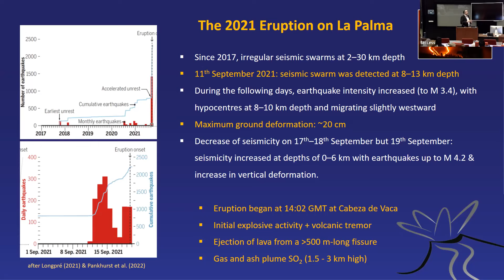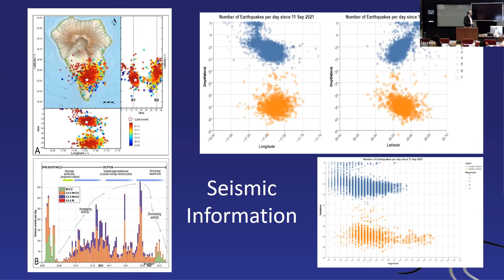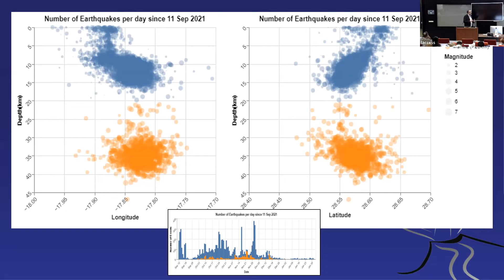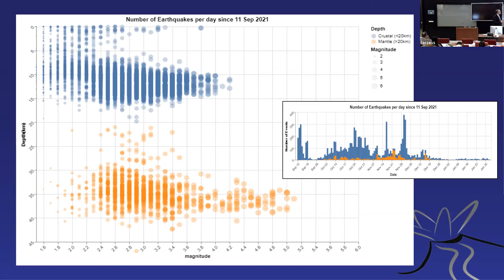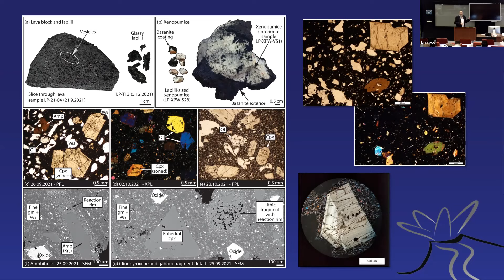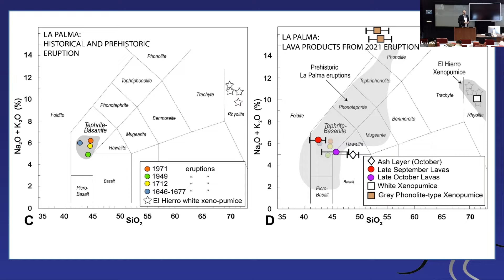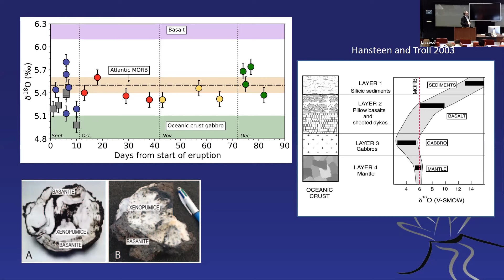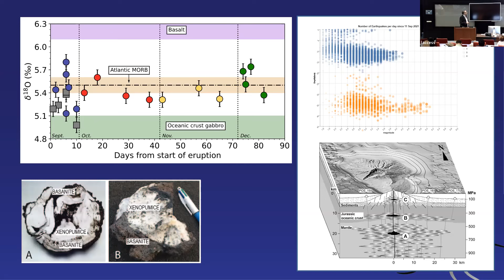Initial Results from Seismic Data and Petrology of the LA PALMA ERUPTION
THANK YOU for all your support and encouragement!!! If you like the channel and want to support the effort, consider to buy us a virtual coffee ;-)